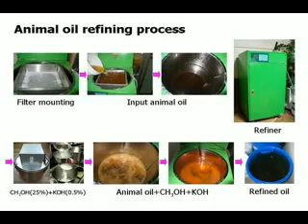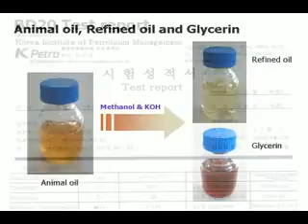Animal fat recycling system